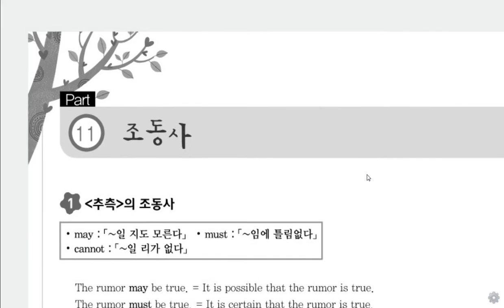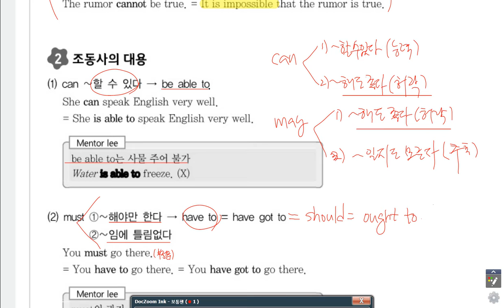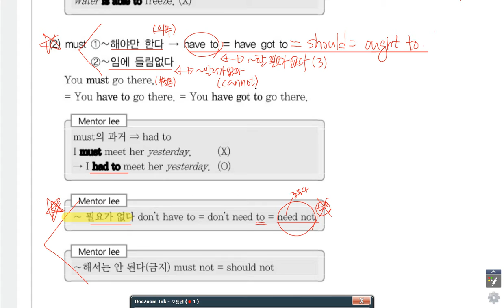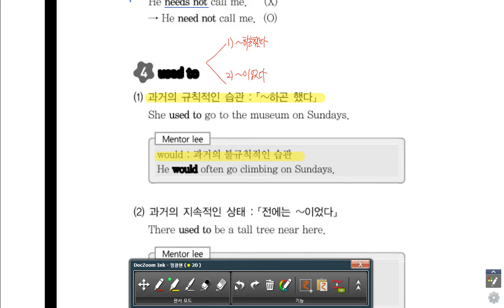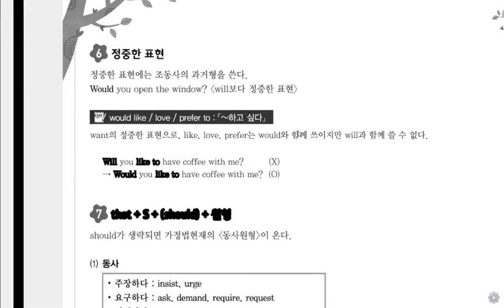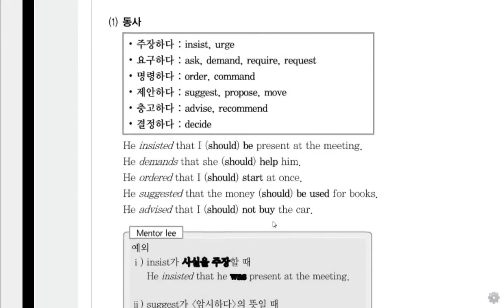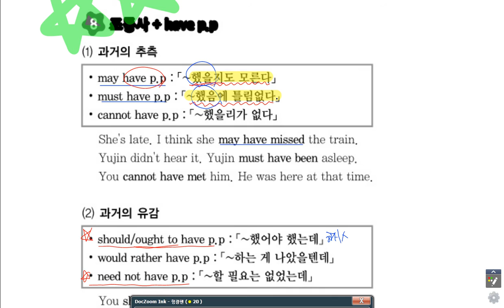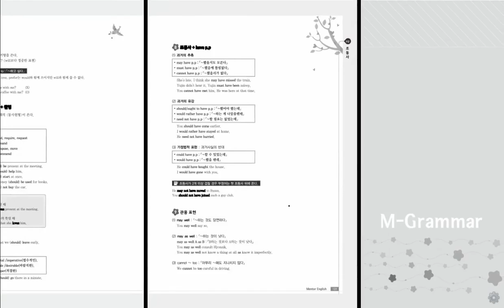멘토이현식 m grammar 조동사